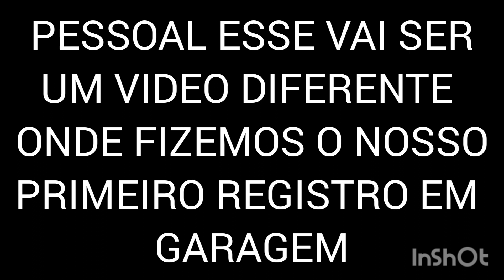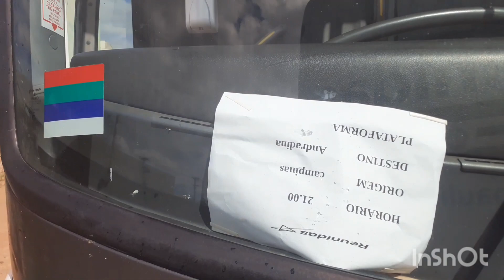Reunidas Paulista Gragem Três Lagoas-MS